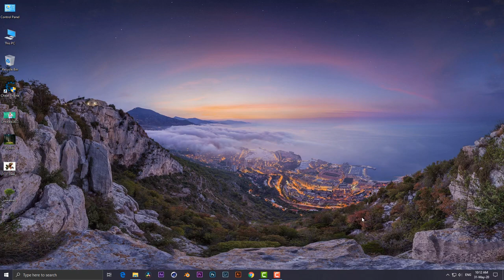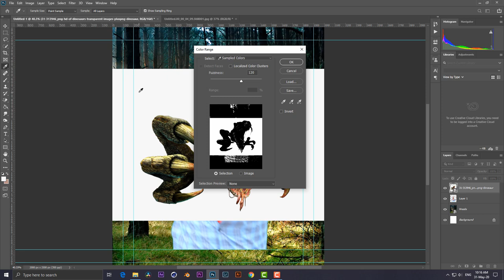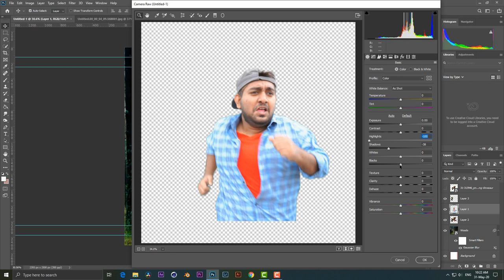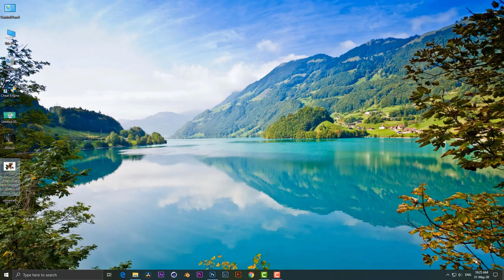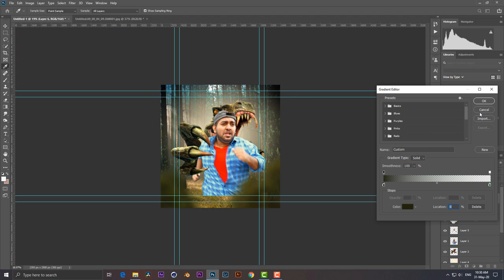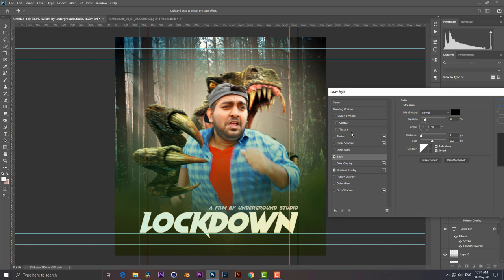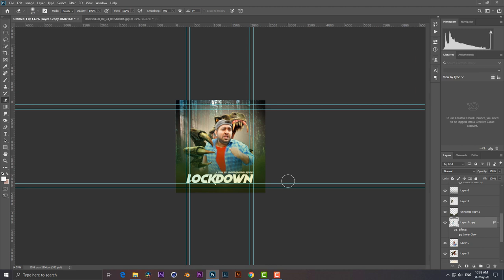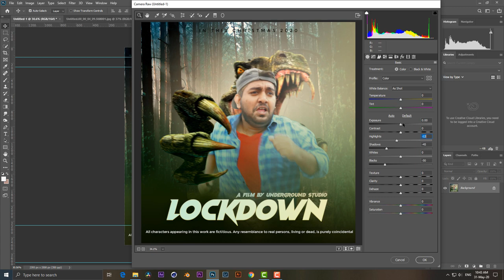How To Make A Movie Poster ! Photoshop CC 2020 Tutorial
Want to make a movie poster using Adobe Photoshop ? Watch this tutorial and make a professional movie poster.